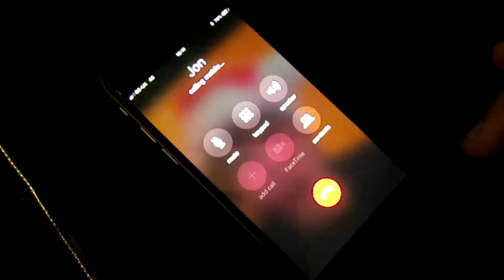Macmillan Gamechangers 3 Trailer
Third times a charm..

24 Hour is Back! Third Year!

I Sterling Nielsen would like to welcome you to train-wreck of a Channel. If you actually like what you see (and i doubt you will) then if you could leave a like that would be as we say in England "Spiffing".. And if you really are crazy and would like to see more of my streaming disasters, then maybe you could subscribe and get updates on what 's upcoming including videos, casual live streaming. really bad tweets and (most importantly) Charity live stream, then that would make you a jolly nice fellow or lady...